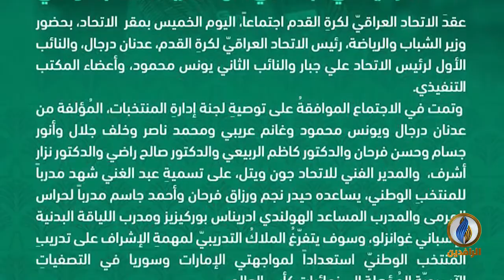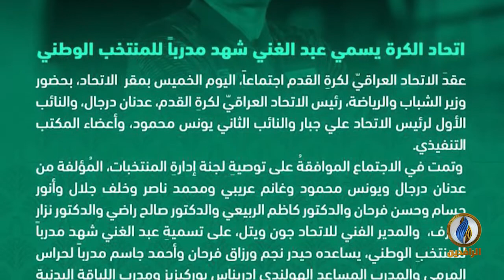صدى_الرياضة | الحلقة 199 | تقديم بلال بداع